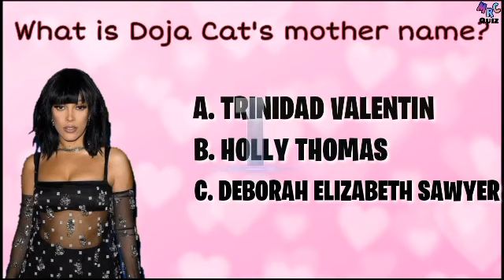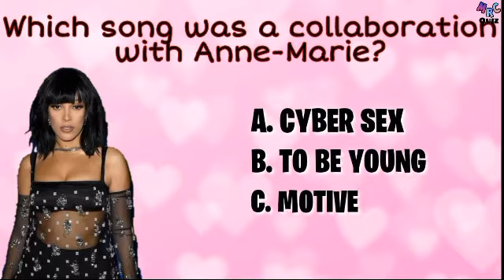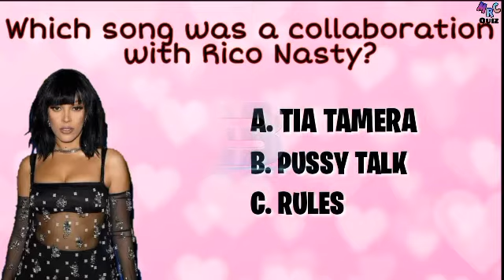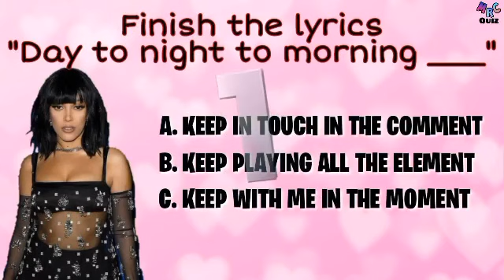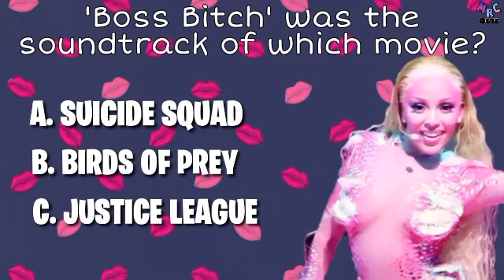How Well Do You Know DOJA CAT? Doja Cat Quiz • Guess the Doja Cat Song | Doja Cat Fan Test Challenge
Hi Doja Cat lovers 😍

20 questions about Doja Cat and her music in this quiz. How many can you get right before the time runs out?

If you have any requests kindly drop them in the comments.

Doja Cat reaction
Things about Doja Cat
Guess the rap song 2020
Guess Doja Cat song
Hip hop lyrics Challenge